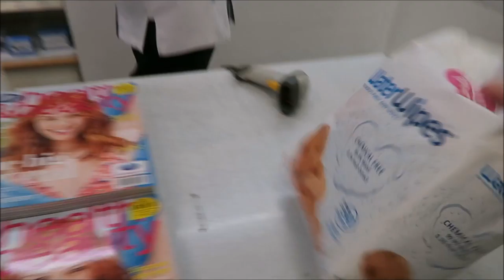BABY LOVES DOGS!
Today was very eventful, seriously! Emeline was in a bit of a funk after she woke from her nap, but a little Youtube helped fix that!